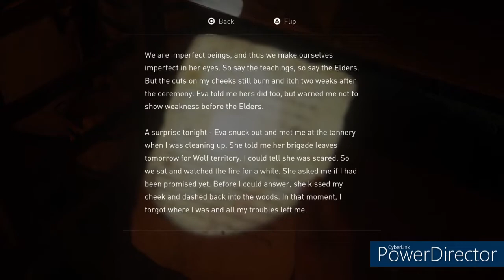THE ISLAND I The Last Of Us Part II - Walkthrough I Part 31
Playing The Last Of Us Part II